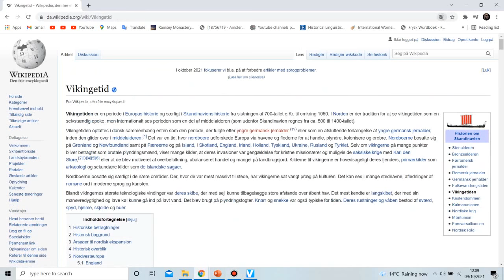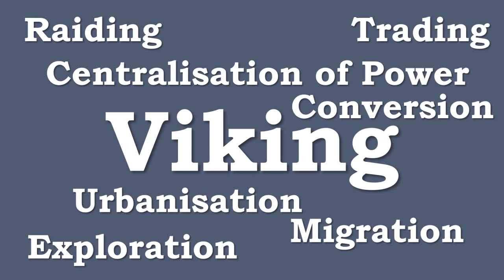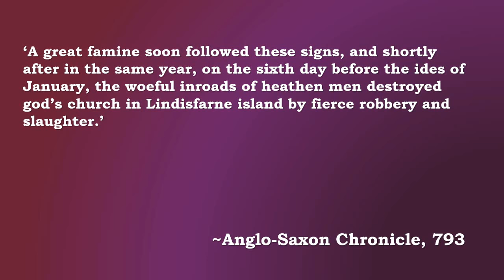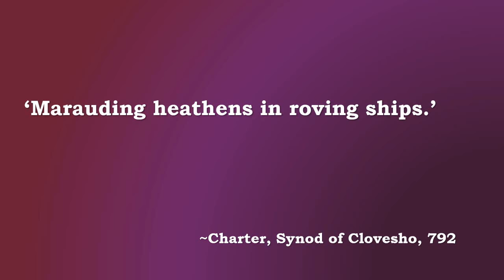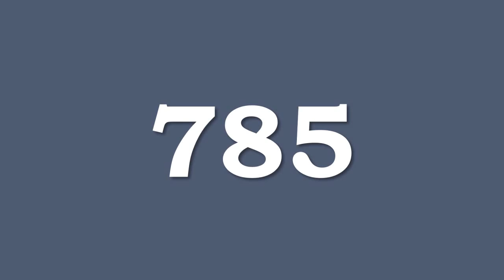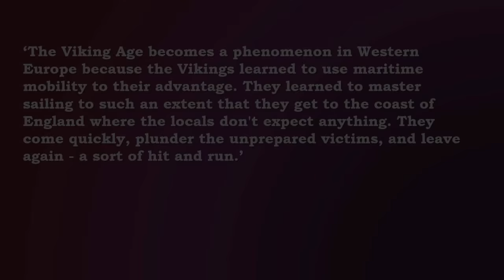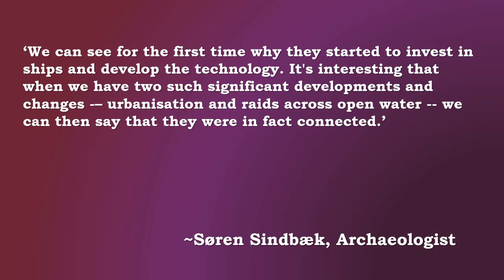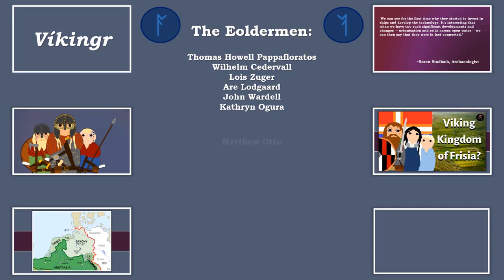When Did the Viking Age REALLY Begin?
or use code hilbert to get a 2-year plan plus 4 additional months with a huge discount.

When it comes to the Viking Age and what started it all off, the Raid on Lindisfarne and the year 793 loom large in people's minds. But was this REALLY the beginning of it all? Find out more in this video about the beginning of the Viking Age in England, The Netherlands, Denmark and Norway.